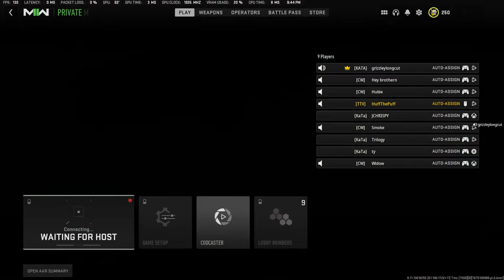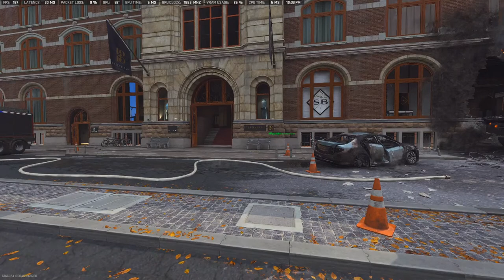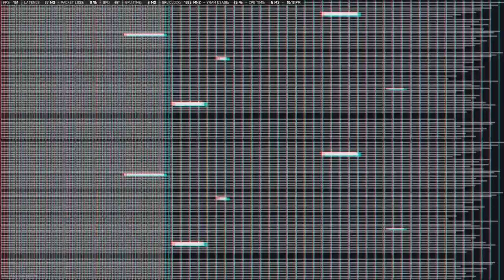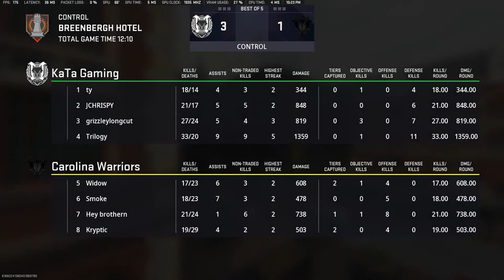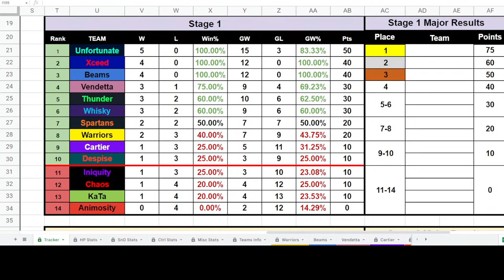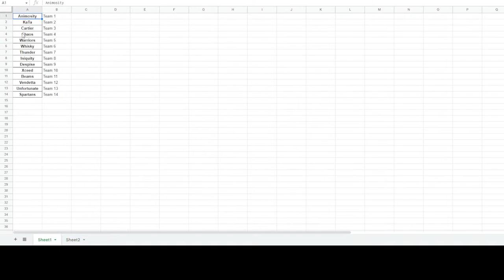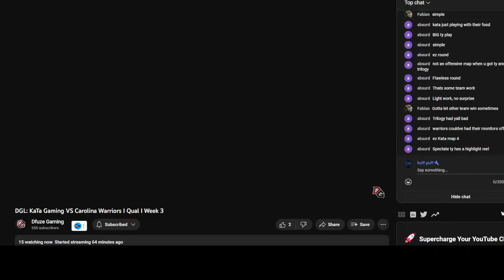DGL: KaTa Gaming VS Carolina Warriors I Qual I Week 3